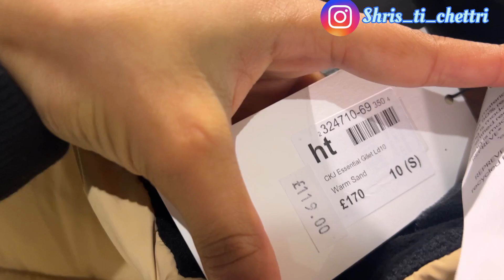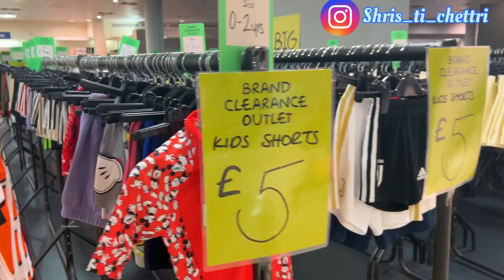Cheapest shopping in Birmingham 🇬🇧UK|🇬🇧vlog in Hindi || @ShristiChettri2002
Join me on an another video where we will going to many shopping outlets in Birmingham and will try to get best